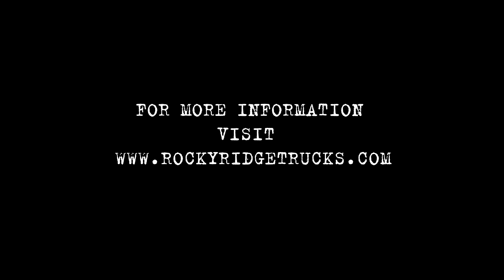The All New Rocky Ridge Trucks Callaway Special Edition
INTRODUCING THE ALL NEW ROCKY RIDGE CALLAWAY SPECIAL EDITION!